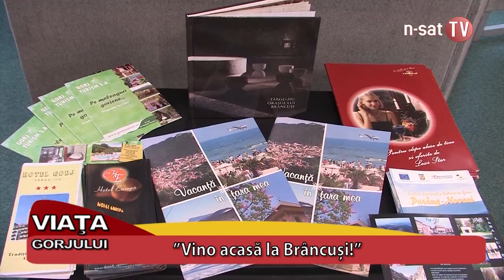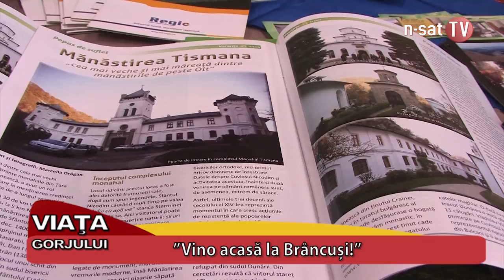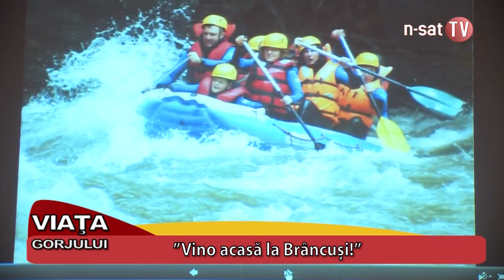”Vino acasa la Brâncuși”